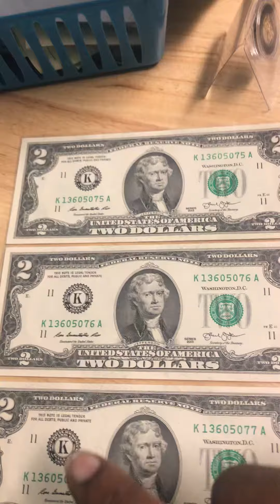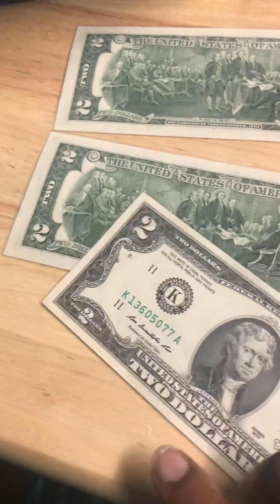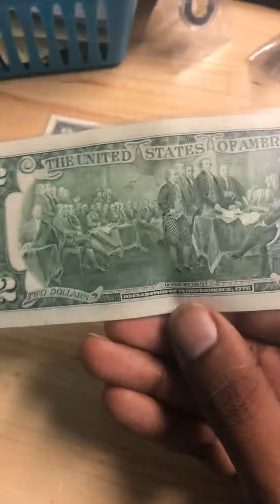Sequential Two Dollars Bill Notes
Here I will be look at sequential serial numbers on $2 bills. This is a unique way to have you money as money gets separated and it is hard to find them in order like this. I also look at the mages on the bill and relate it to history. Take the head off the Fed! Invest in physical metals and educate yourself about our monetary system.